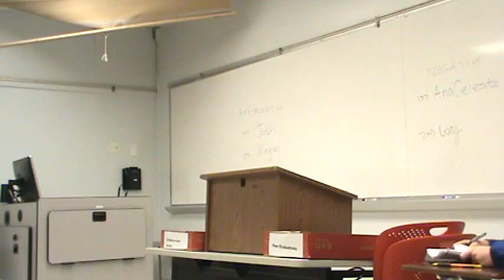2NC PAS Fall 2015